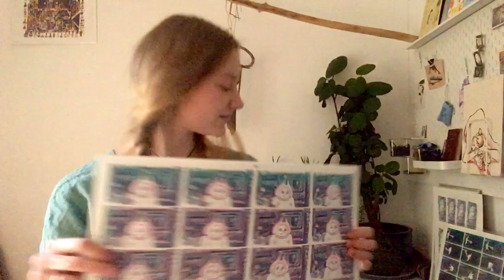VOID 2021 short film: Introdution to Chado (Dominica Harrison)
Digital VOID 2021 presents an introduction to the short. Dominica Harrison talks about CHADO - her entry to VOID 2021.

"During a long hot summer in the forest, Child is forced to grow up. First her Dog becomes ill, then out of the blue her Mother returns with a new lover in tow. Child’s world is turned upside down. A coming of age story, set in an enchanted Russian wilderness."